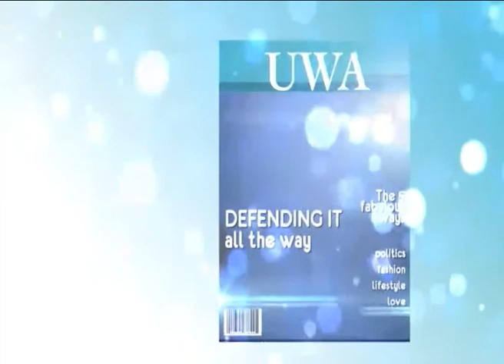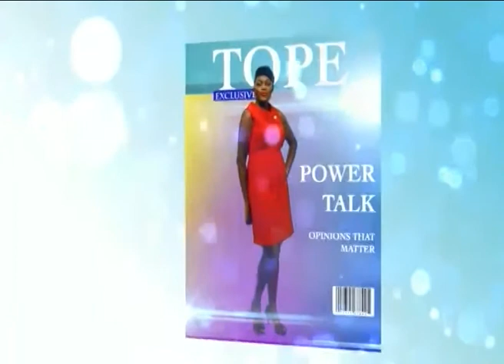YOUR VIEW 12TH JAN 2016